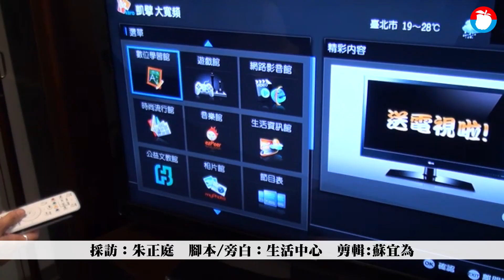中天新聞52台兵家必爭! NCC:系統業者規劃寰宇新聞、CNN進駐 | 台灣 蘋果新聞網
國家通訊傳播委員會（NCC）上周三（18日）決議中天新聞台換照不予通過，中天也已向台北高等行政法院提起假處分盼先暫停NCC的行政處分，下周一（30日）將開庭，對此NCC發言人翁柏宗稱：「予以尊重」。不過在此同時，包含中嘉、大豐等系統業者已分別申請以寰宇新聞台、CNN進駐中天現有52頻道，NCC則稱還在審議中，不會介入商業機制。

對於中天先提出假處分，盼能在主要訴訟確定前，能先暫留52台，翁柏宗今稱尊重當事人法律行動，下周一也會派員到庭說明。不過中天執照表定將在12月11日就到期，NCC也表示頻道的上下架作業會持續進行中，不受中天法律行動影響。